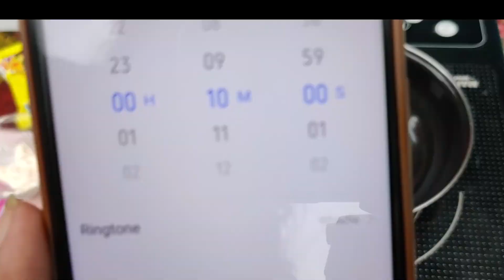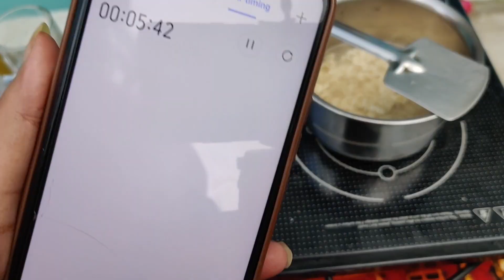10 MINUTES MAGGI CHALLENGE II MAGGI COOK-OFF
Welcome guys to our channel WEIRD MONKEYS.
We tried 10 MINUTES MAGGI COOK-OFF CHALLENGE for the first time, we are making our best version of MAGGI.
Lets see who wins and don't forget to try our version of maggi by yourself, and do share with us if you like it.

KEEP SUPPORTING US FOR MORE FUN VIDEOS
TAKE LOVE GUYS
THANKYOU